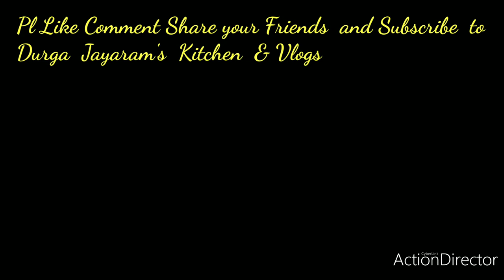Yummy drumstick besan curry// Vijayawada style